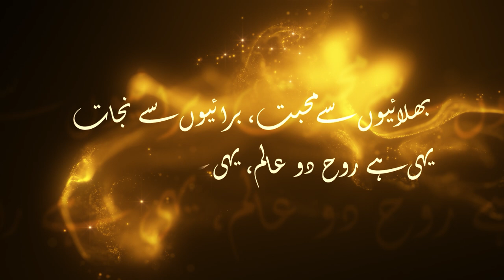Raaz-e-Hayat | Episode 1 | Quran Yaad Dehani Hai, Magr Kis Baat Ki | Syed Manzoor-ul-Hassan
Raaz-e-Hayat | Part 1 |  Quran Yaad Dehani Hai, Magr kis baat ki | Syed Manzoor-ul-Hassan

▶ About Javed Ahmed Ghamidi:
Javed Ahmed Ghamidi is a Pakistani Muslim theologian, a Quran scholar, and an educationist. Mr. Ghamidi is a student of Maulana Amin Ahsan Islahi and Maulana Abul A’la Maududi. Mr. Ghamidi has authored several books, including the bestseller ‘Meezan’, in which he presents a comprehensive treatise on the entire content of Islam. Mr. Ghamidi is a researcher and a critical thinker who has challenged many aspects of the traditional Muslim schools of thought on the basis of evidence from the Quran and sunnah.